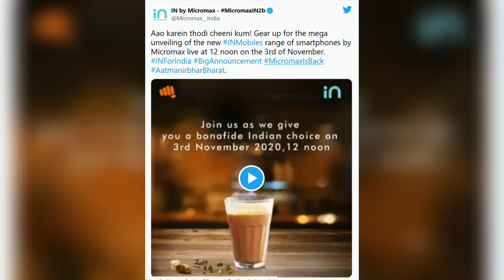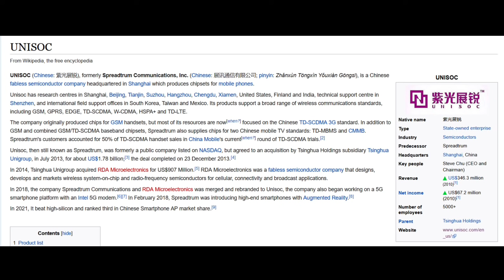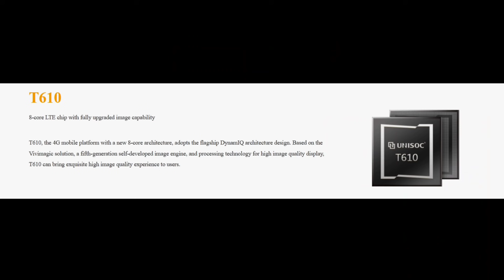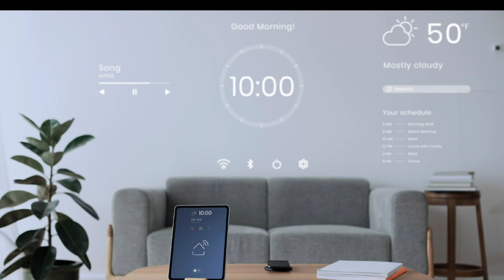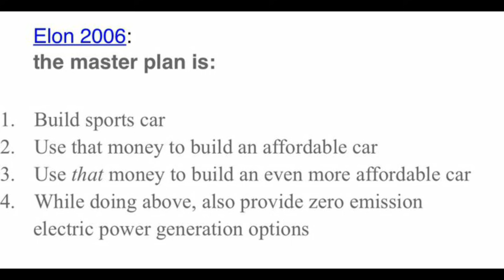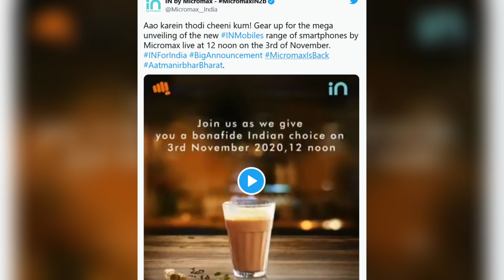Why Micromax Used A Chinese Chipset - 3 Probable Reasons!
In this video I have explained 3 probable reasons about why Micromax used a Chinese Chipset as their new Micromax In 2bs SOC.
Micromax came to India market with a declared goal - "aavo kare cheeni kam" - the side meaning being, to reduce the Chinese brand domination in Indian smartphone market.
But, last few days give a shock to tech media as well as Micromax fans when they released their new budget lineup with Unisoc T610 which is produced by Unisoc - a chinese manufacturer.
In this video we will try to understand why they made such a bold move. All the information I present are based on my research and probability.

My Camera
My Tripod (favorite)
Camera holder

MY PERSONAL GADGETS:
Mi Band 3
Custom strap

A SMALL REQUEST:
Also share this information with your friends, because sharing is caring - lets help them too.

About Arcks Tech Edu
Arcks Tech Edu is a young Malayalam tech channel created to cater up to date technology content to mallu audience around the globe.
We focus on unboxing and reviewing smartphones and consumer electronic gadgets. We are experts in camera test, gaming reviews, comparisons, and special feature videos.

For Fans Of Rajuettan & Sasi Tharoor:
Arcks Tech Edu is a dazzling platform that caters to the technological concerns of the effervescent Mallu population. The channel is handled with proper attention and dedication, by a crew of high-spirited youngsters who are passionate about the trends in the ever-growing world of digital marvels. Rooted in the lush green and comfy soils of a picturesque Idukki, this emerging online realm of digital information disseminates its ideas in Malayalam to its receptive audience. The operating head of the channel is a 90’s techie kid who knows the best of both worlds, thus aiding in a budget friendly yet trendy analysis. With its expertise in camera tests, gaming reviews and special feature videos, the channel is sure to engage your digitally curious minds.